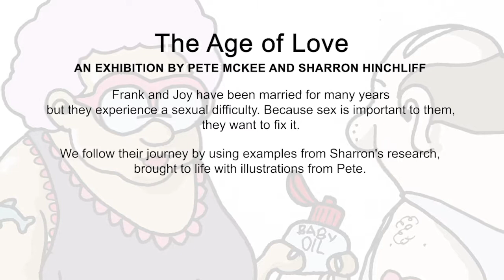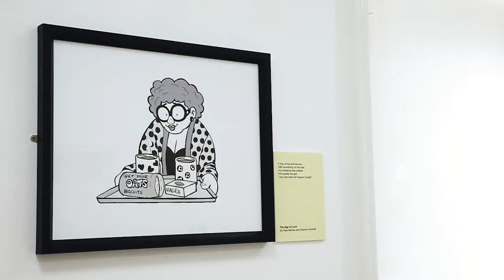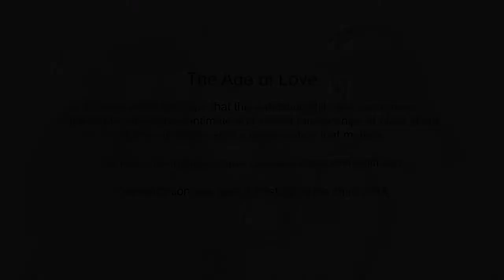Want to see how we set-up the Age Of Love exhibition (Pete McKee and Sharron Hinchliff)?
A short timelapse recording of the team setting up our Age of Love exhibition at the Art House, Sheffield, in September 2018.
The Age of Love is a collaboration between Dr Sharron Hinchliff and Pete McKee, a well loved artist from Sheffield. It tells the story of an older couple, Frank and Joy, who are trying to deal with a sexual difficulty.
Don’t blush! The exhibition contains mature themes and sexual references.
The video was produced by Cuckoo films.